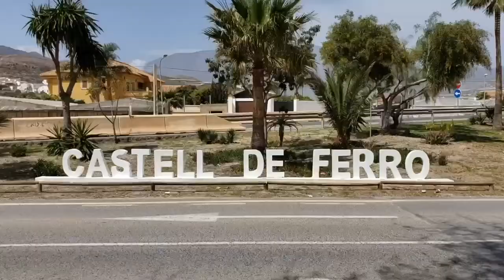Is Spring the Best Time to Visit Spain?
We just spent a month in spring on the mediterranean and want to share with you our thoughts on whether or not spring is a good time to visit Spain.

Check out what our family of 4 has been doing for April into May in Southern Spain, where we rented an Airbnb on the Mediterranean.

We will go over our hesitation, what the weather is like in spring in southern Spain, and how much it costs to stay in accommodations in Spring.

We'll answer whether or not you should consider visiting Spring in Spain.

► SUPPORT US

Any support we receive helps our slow travel family to go on more adventures and upgrade our camera equipment - Helping us to produce more and better quality content.

Tip Jar: Feel free to buy us a coffee through our Paypal 'tip jar'

(* We make commission off of purchases made using these links)

Have your own YouTube Channel? Sort out your SEO with TubeBuddy. There is a free version and paid upgrades.

Electronics:
Phones: Samsung S20 FE and Samsung Tab 9
Camera: Sony ZV-1
Drone: DJI MAVIC MINI 2
Computer: MacBook Pro M1 we use IMovie and Canva for editing
ULANZI MT-33 Phone/Camera Tripod
Orange Holiday Europe Prepaid SIM Card Promotion 8GB
Lorsaberus Lightsabres

Memory:
External HD SanDisk Extreme 2TB
Micro SD SanDisk Extreme 128gb

Storage:
Carry On Bags: Traveller's Choice
OrgaWise Cord Caddy
Laptop Backpack with Lock

► ABOUT US

We’ve Sold Everything to Live Our Dream and Travel Full Time!
What is your dream? What would you do if that dream was in reach?
Our dream was to take our kids and travel the world full time and world school our kids through a mix of traditional and experiential learning. Join us Every Further Mile as we take in new countries and cultures every few months.

Want to learn about how we do it?
What's it like being a Slow Travel Family?
How much do the kids love it (or hate it)?
How much do we want to pull out our hair being just the 4 of us most of the time?
How do we Homeschool? How do we World School?

Well, follow us on this new crazy adventure to top all our crazy adventures and watch us Every Further Mile!